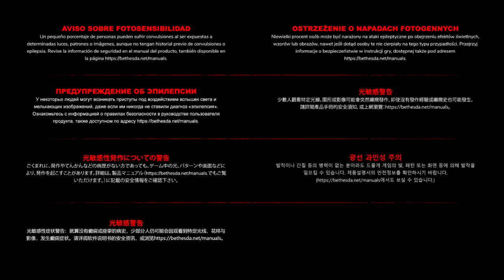RAGE 2 - Início On Xbox One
Walker é o último Ranger de Vineland.

Ele tenta sobreviver em um mundo habitado por perigosos mutantes e bandidos enlouquecidos após ser atingido pelo asteróide 99942 Apophis .

A maioria da humanidade morreu durante este evento apocalíptico.

Enquanto novos assentamentos e facções surgiam, um grupo chamado Autoridade declarou-se o novo poder militar.